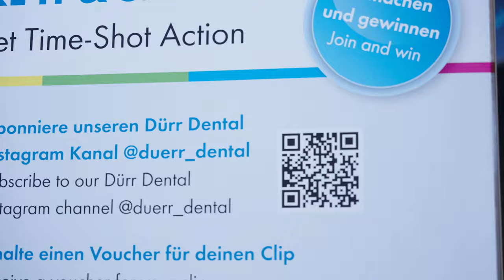Best of DÜRR DENTAL at the IDS 2023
We look back on a successful week at IDS in Cologne from 14 to 18 March 2023. It was a great show with lots of interesting and exciting discussions and various highlights such as our photo campaign and our stand parties. Under the motto "THE BEST, BY DESIGN - intelligent & sustainable solutions", visitors to our stand were able to experience exciting innovations in compressed air, suction, imaging, hygiene and dental care. We would like to thank all our guests and look forward to seeing you again at IDS 2025.

DÜRR DENTAL SE was founded in 1941 by the brothers Karl and Wilhelm Dürr from Gechingen in the Black Forest as a precision mechanical workshop in Stuttgart. Today, the company is headquartered in Bietigheim-Bissingen. Here, approximately 480 people are employed in the areas of production, research and development, purchasing as well as sales and marketing. The DÜRR DENTAL Group currently has over 1,300 employees worldwide, achieved a turnover of approximately 360 million euros in 2022 with customers in over 148 countries. "I am pleased to be able to look back on more than 80 years of corporate success, and I am confident about the future," says Martin Dürrstein, CEO of DÜRR DENTAL SE. Because for decades the name DÜRR DENTAL has stood for progress and innovation in medical technology. Many standards in modern practices go back to developments of the company.